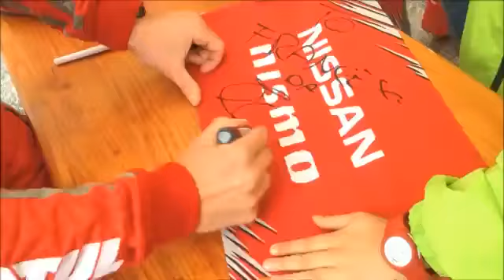2014年 MOTORI IN PIAZZA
日本を中心に活動するイタリア出身の現役レーシングドライバーであるロニー・クインタレッリ選手。
SUPER GT GT500 クラスで史上最多タイトルを獲得しており、レーサーであるとともに、モータースポーツの普及や後進の人材育成、ボランティア活動などにも力を注いでいます。

Ronnie Quintarelli　リンク